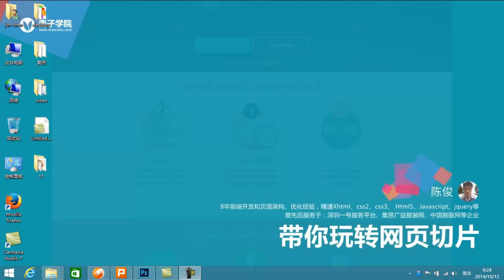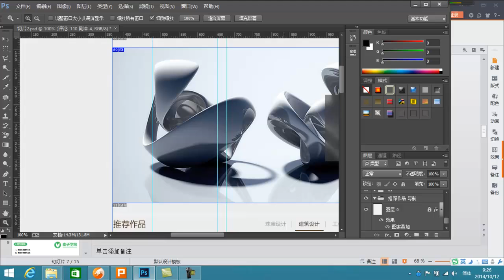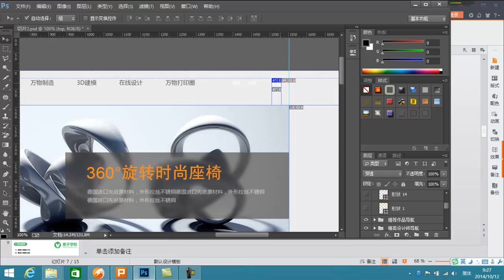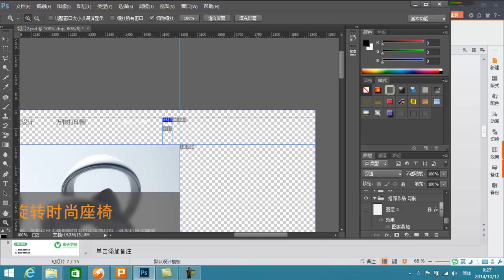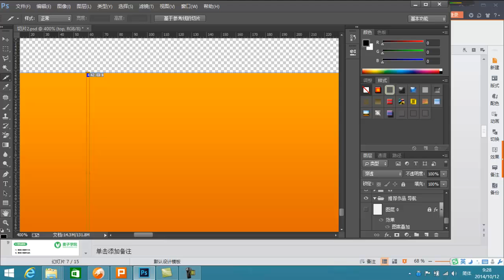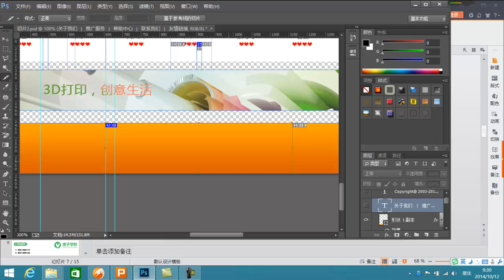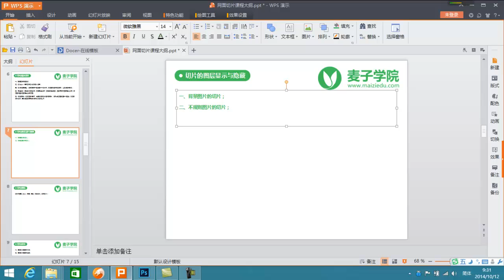Photoshop切片-6.切片的图层显示与隐藏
Photoshop切片是web前端开发常用技术之一，本章将由资深web前端工程师为你讲解ps切片的基本操作、技巧及要点，让你快速入门Photoshop切片。